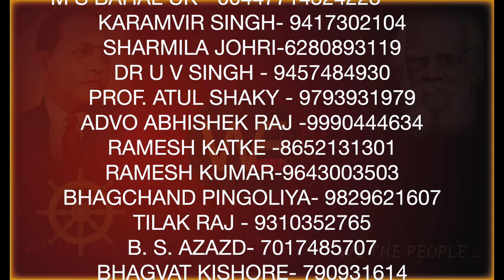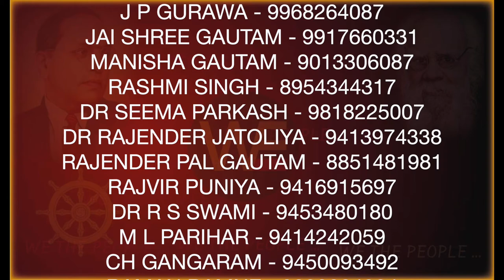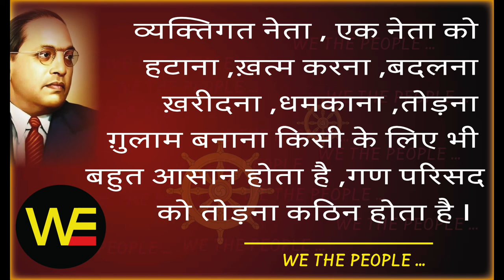ग़र संविधान बचाना है तो यह नियम अपनाना होगा /Sudhir Raj Singh/WE THE PEOPLE